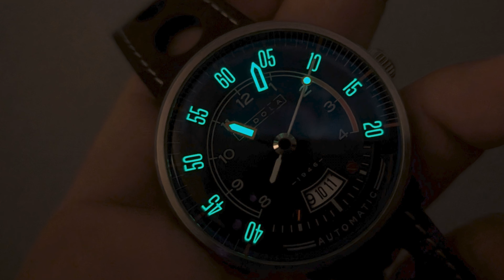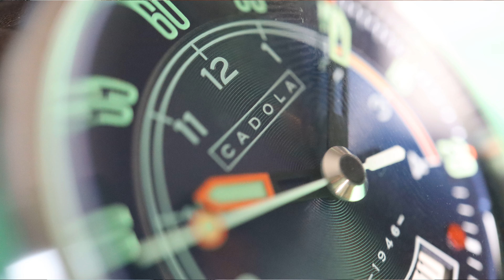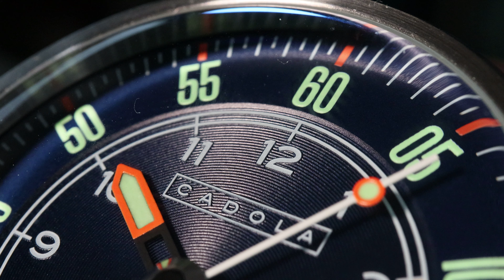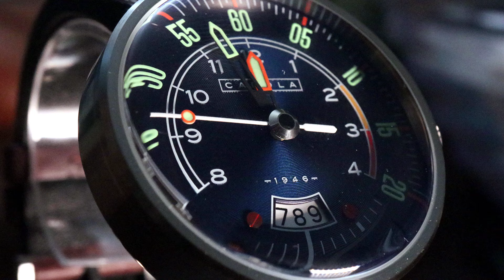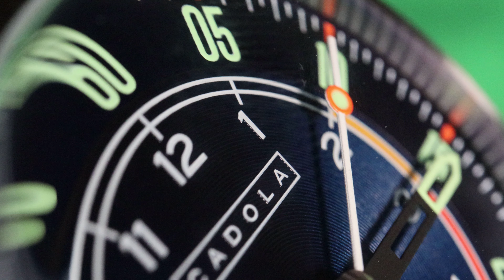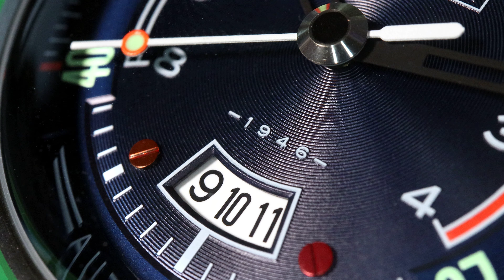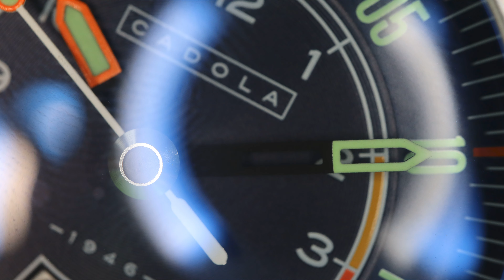A WATCH FOR CAR FANS CADOLA RPM REVIEW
Buying the right budget watch to scratch that grail watch itch.  Why I bought the Cadola RPM watch when it went on sale for Black Friday.

Have a product or service you'd like reviewed?  Is there a special event related to our topics you'd like us to highlight on our show?

Everyone who collects watches has that one watch or in my case three watches that you hope to own some day.  Maybe they are difficult watches to find, limited edition models that are sold out, or just out of your current price range.  Whatever the reason might be you aren't able to own them right now.  So what do you do?  Well most of us look for something easier to attain to scratch the Grail Watch itch.

At the top of my Grail Watch list is the Reservoir Longbridge Club Watch.  Fortunately for me there are a couple watch manufacturers that produce models that are similar in appearance.  When the Cadola RPM model went on sale for Black Friday I immediately pulled the trigger and ordered not 1 but 2 watches.  One to keep for a little while, and one to give away to my Car or rather MOPAR obsessed friend.  I'll share his reaction on Social Media closer to Christmas.

To be fair I wasn't expecting to like the Cadola RPM as much as I did.  It fit better than expected, and the strap was of really good quality.  Of course the dial is what it's all about and that did not disappoint!  It's awesome to look at and quite easy to read.  This watch is just plain cool, and for someone into classic car culture an absolute no brainer.

If you know someone on the fence about getting into watches that loves classic cars?  I would suggest you visit the Cadola website and see if you can't find the perfect gift for them to start their watch journey.